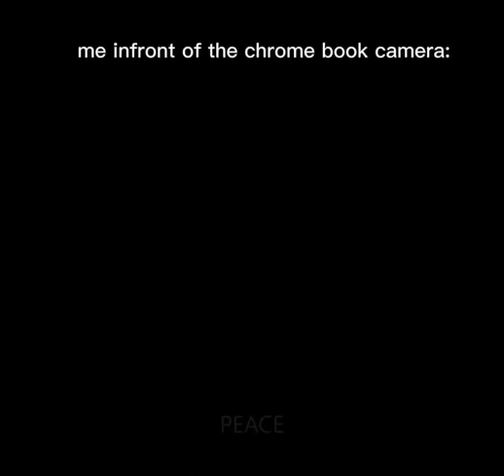DAY: 3 of not making soccer shorts